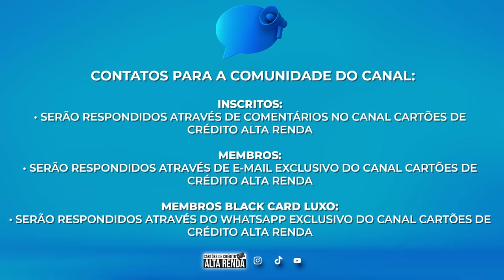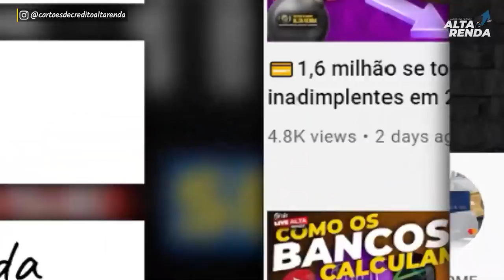💳NOVOS CARTÕES DE CRÉDITO EMPIRICUS| MASTERCARD PLATINUM E MASTERCARD BLACK. CONHEÇA ESTA NOVIDADE.